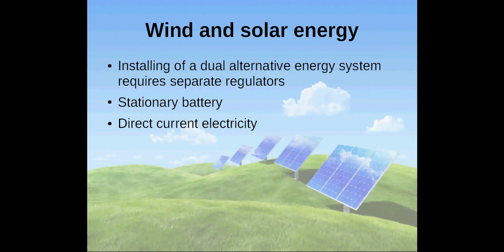Why and how to combine wind and solar energy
Reasons for combining solar panels with wind turbines and discussion how it is done